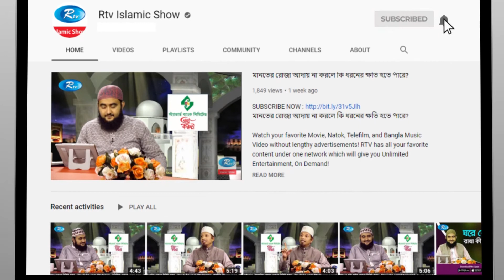ইতিহাসের আলোকে রমাদান | Light of Ramadan | Ep 04 | Rtv Islamic Show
Program: Light of Ramadan
Subject: ইতিহাসের আলোকে রমাদান
Episode: 04

- Team RTV